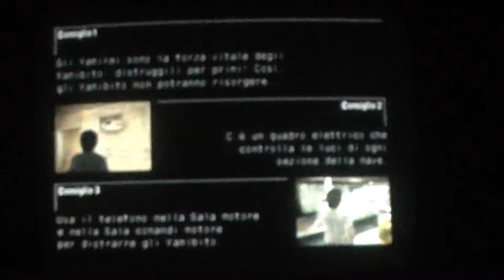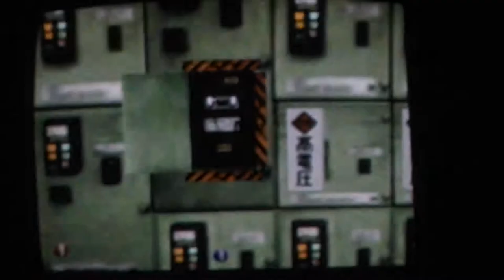40 Forbidden Siren 2 Mamoru Itsuki +15 m2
gioco horror e di furtività meraviglioso con un'incredibile trama-storia che è raccontata e giocata da diversi personaggi. Non esiste un ordine preciso per il quale giocare i livelli; perciò ho ordinato i livelli basandomi sulla logica e sulla cronologia dello sviluppo dei fatti. I numeri nei titoli indicano le ore del giorno, M sta per missione (missione 1 e missione 2). Le mie intenzioni non sono quelle di fare record difficili e/o a tempo, ma semplicemente di divertirmi: ecco perchè ho scelto la modalità normale. Giochiamo!

wonderful horror and stealthy game with an incredible plot-story which is told and played by several characters. There isn't a specific order with which levels have to go played; so I ordered levels basing on logic and chronology of the development of things. Numbers on the titles indicate hours del giorno and M stands for Mission (mission 1 and mission 2). I'm not going to make very hard challenges, records or time trials, but just for fun-hobby: so I've chosen normal mode. Let's play!